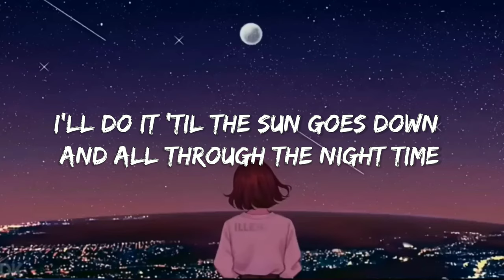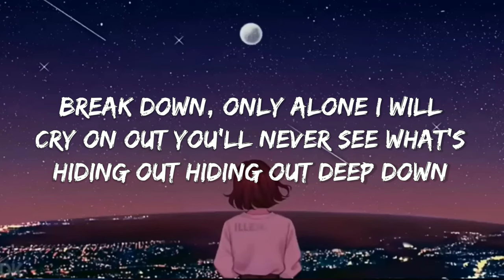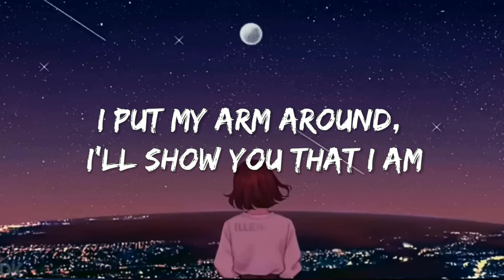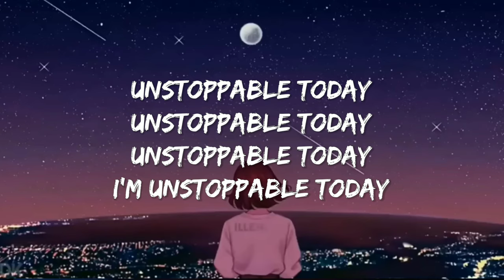Sia - Unstoppable (Lyrics)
"Unstoppable"
Song by Sia

(Lyrics)

Oh, yeah
Yeah, yeah

I'm unstoppable
I'm a Porsche with no brakes
I'm invincible

Unstoppable today
Unstoppable today
Unstoppable today

Yeah, yeah
Yeah, yeah

DIAMOND MUSIC